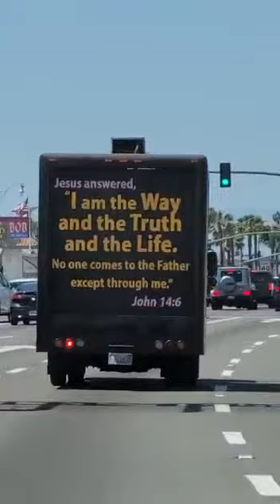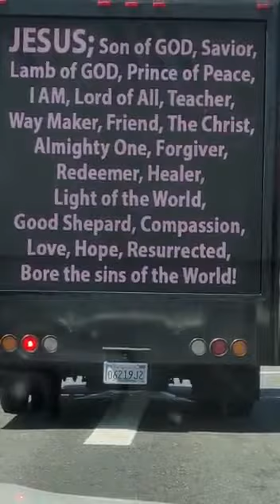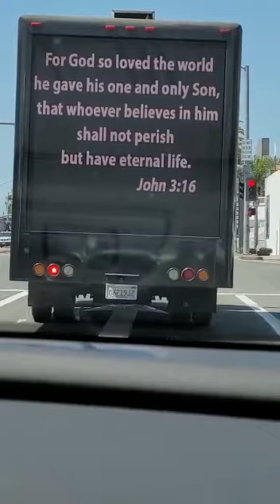Anyone going through Crisis at Home Should Watch this...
Sometimes this is what Faith is all about. Seeing things differently in our Homes and Marriages can help us shift our Focus and Energies to more important things. A Life without God truly will be unsettled. His Laws saves us from Walking in the Path of destruction... Watch...